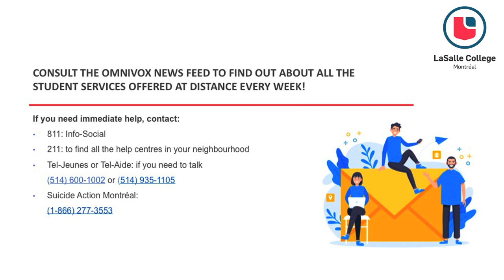STRESS MANAGEMENT: How To Acknowledge That I'm Stressed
LaSalle College's Social Intervention Counsellor, Pierre Bélanger, gives workshops on stress management to deal with the exceptional situation

Since we care about the well-being of our community, two online group support sessions are offered every day. For details, consult Omnivox or this web